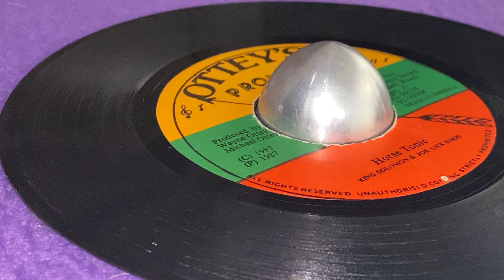KING SOLOMON & JOE LICK SHOT ~ Horse Tonic